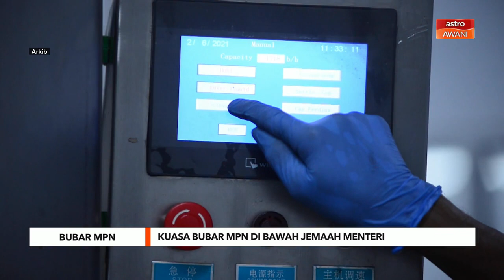Bubar MPN | Kuasa bubar MPN di bawah jemaah menteri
Hanya kerajaan dan Jemaah Menteri sahaja boleh berhak memutuskan samada Majlis Pemulihan Negara (MPN) perlu dibubarkan atau tidak, kata Menteri Kewangan Tengku Datuk Seri Mohd Zafrul Tengku Abdul Aziz.

Dalam jawapan bertulis di Parlimen hari ini, beliau berkata, MPN hanyalah badan penasihat kepada kerajaan, dan bertindak sebagai pelengkap dalam pelaksanaan pelbagai inisiatif kerajaan.